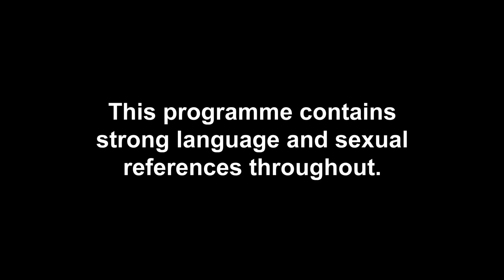Finley Tapp Confesses Date Details To Paige Turley | Celebrity Ex On The Beach 3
Finn pulls Paige aside to explain what really happened on his date with Chloe 😬

Watch the brand new series of Celebrity Ex on the Beach so far on Paramount+ NOW, or catch-up weekly, Tuesdays at 10pm on MTV!

New episodes drop first on Paramount+ every Tuesday.

Catch up with the latest episodes of Ex On The Beach on MTV UK or on Paramount+ UK!